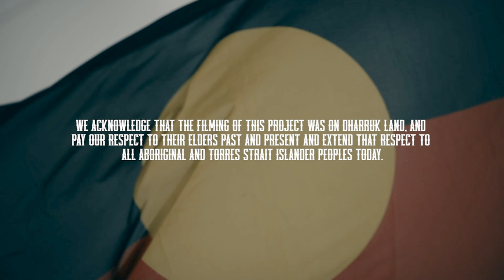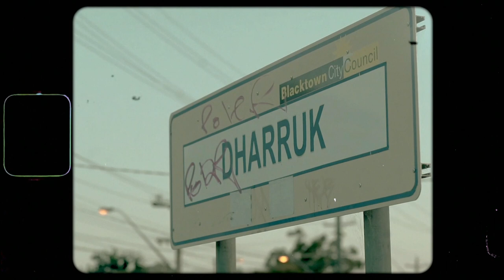Dear Mounty - MANIFOLD (Official Music Video)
Production by @manifold.official @jbjmillions @gwsolly @dryzaaudio
Directed & Edited by MANIFOLD
DOP: Phoenix Vaiotu @pvmedia.au

Lyrics:

Jada - Chorus:

Out on the streets all only got one love didn’t have it all but we had enough all glory to the man above bringing peace to the streets we love. I wanna move forward the neighbourhoods callin’ me, enough with this talkin’, let’s show how its supposed to be, oh yea.

Damoon - Verse 1:

Ay, Dear Mounty, I think its been about 10 years since you found me, ever since then I’m not ashamed, to say my life has changed, my life will never be the same, living out here, through the blood sweat and tears, things get severe in the 70, but ay everyday is a blessing in a way, and there’s no where in the world that I rather be. But somewhere along the line they made ‘struggle street’ now people think its all crime, nah nah now you know that’s a lie, there’s more to this place than what meets the eye. Yeah every other day there’s a fight but when its all said and done we get along and its alright. And I look at all the kids in the area they’ll be alright when older g’s look and care for ya. Ay, and I swear that’s the truth, the futures real bright for the kids and the youth, they got mad talent and they all excel at the sports and the arts man the sky is the limit. Take a closer look around, there’s hope in the hood and the love is so profound and if you live in Mounty consider it a bounty mad love for the hood for my town.

Hayze - Verse 2:

Dear Mounty,
I think its ‘bout time we make a change and stop the neighbourhood form looking so strange, but hey look it ain’t that bad, we gotta be grateful for the things we have. We got the fam and the friends you know the love it never ends, instead of enemies we gotta drop the beef and make amends start a trend no need for weapons, focus on the love you have for all of your brethrens. Manifold back another track with the team sitting here in paradise not ‘struggle street’, not ashamed of where I sit, not even a little bit, even when I’m grown getting paid and I’m killin’ it. I stay humble with the place that I’m from, the place where I’m born and raised and living on, can’t you see the beautiful place we carry on, Manifold on sight cause you know we stay strong. From Hebbo fields to Whalan Reserve, let's give Mounty the name and the praise it deserves. From Blackett, Tregear, to all my g’s in Shalvey,
I’m grateful for all the love I have around me. And even if I had a chance I’d never leave, and if I do and I end up overseas, forever call the 70 home, raised in the 27 let it be known.